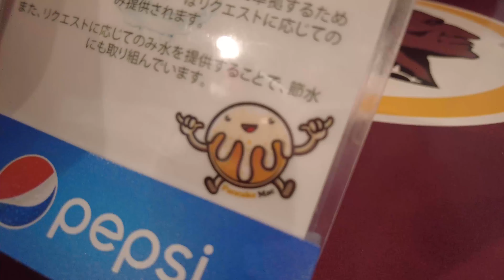2022 Hawaii Anniversary Trip | Day 9